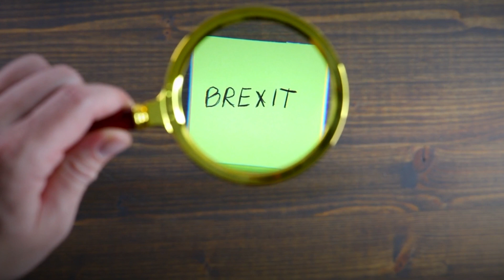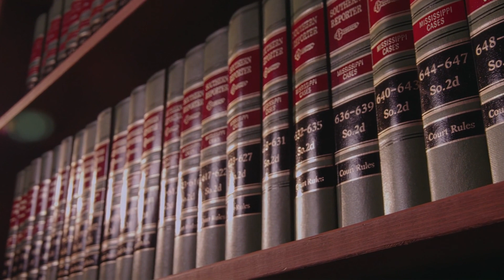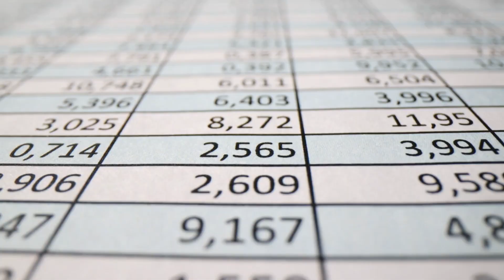Does the EU regret the UK's departure?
Join us as we delve into the compelling question that's been on everyone's minds: Does the European Union (EU) regret the United Kingdom's departure? In this in-depth video analysis, we explore the nuanced sentiments expressed by EU officials, all underpinned by a comprehensive examination of facts, statistics, and real-world impacts.

Discover how the UK's exit from the EU has reverberated through the economic and political landscape of Europe. We'll delve into the regret palpably expressed by EU leaders and examine the tangible consequences of this historic event. From economic shifts to shifts in political dynamics, we unpack how the departure of one of the EU's largest members has altered the bloc's trajectory.

Explore the uncertainty that has arisen for businesses and investors in the wake of Brexit and the subsequent trade arrangements. We'll provide insights into the evolving relationship between the EU and the UK and the ongoing negotiations that continue to shape their interactions.

This revealing analysis aims to provide a comprehensive understanding of the multifaceted dimensions of Brexit's impact on the EU and the intricate web of relations that have evolved in its aftermath.

Don't miss this opportunity to gain profound insights into one of the most significant geopolitical events of our time. Stay informed about the latest developments in the world of politics and economics, and join us in exploring the complexities of the EU-UK relationship.